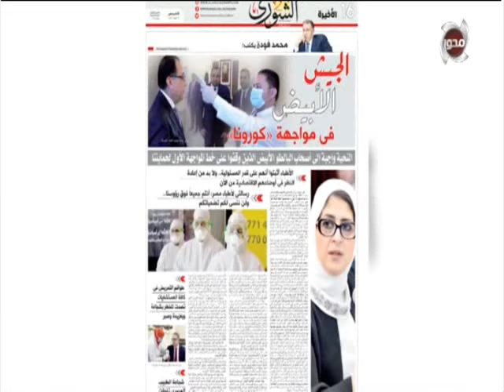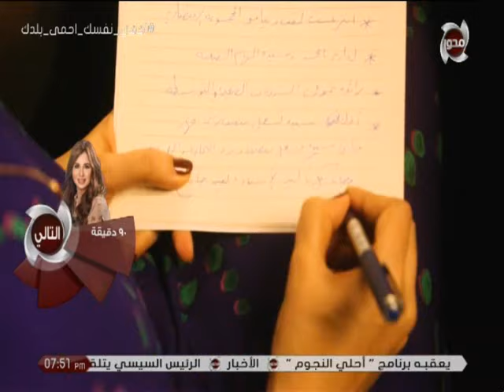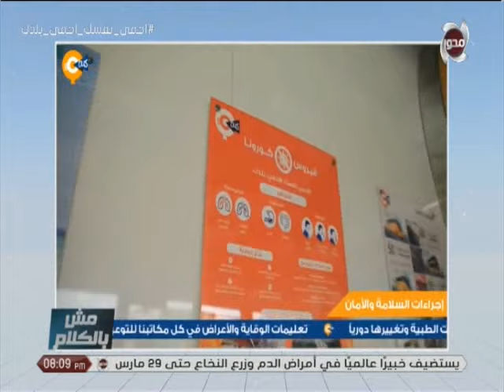مش بالكلام | تغطية جلسة مجلس الاعمال " المصري الكندي " مع وزيرة التجارة و الصناعة " د/ نيفين جامع "